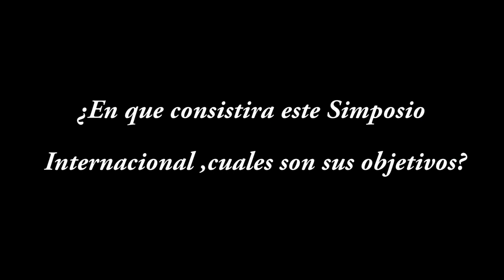Entrevista al Dr. Jorge Alva Hurtado sobre el 12º Simposio